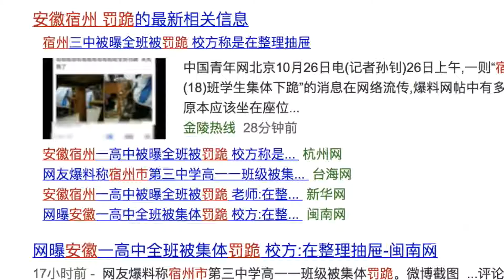宿州全班虽未罚跪却被罚蹲着听听力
2016年10月26日，网曝“安徽宿州三中一班集体下跪”。宿州市埇桥区教体局调查后回应：集体下跪不存在，但让学生蹲着听听力属体罚行为。